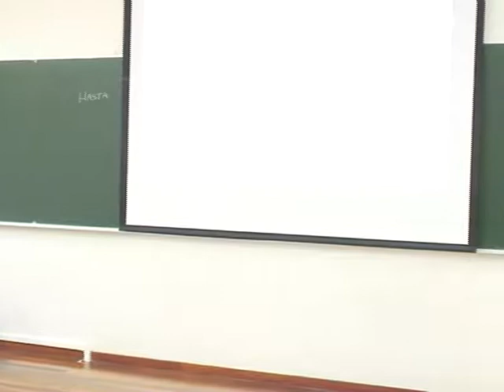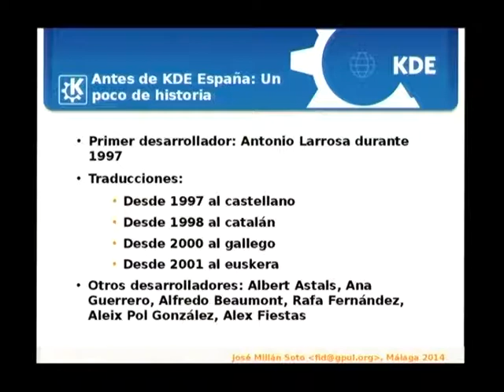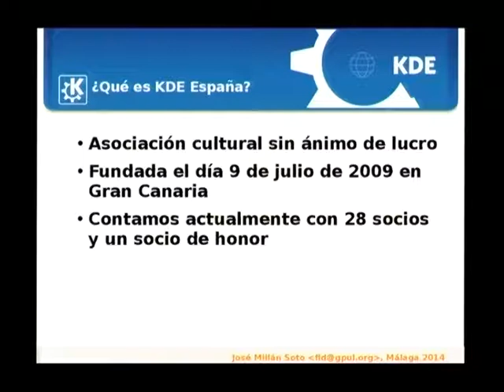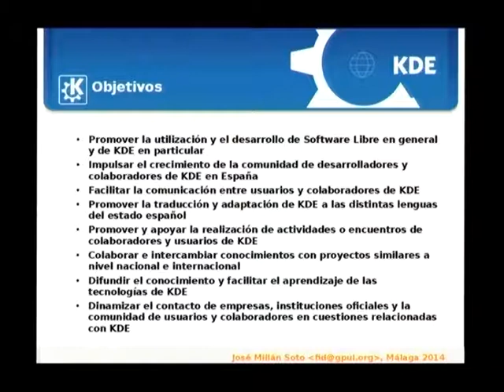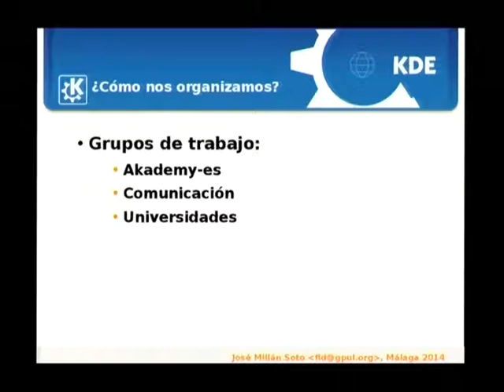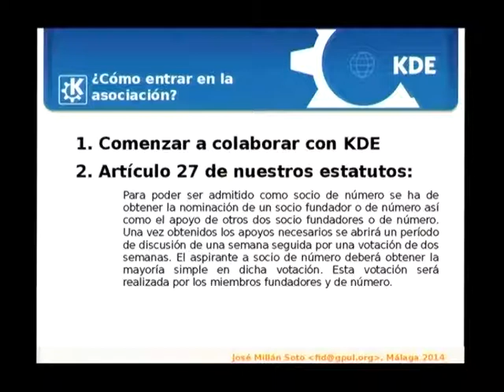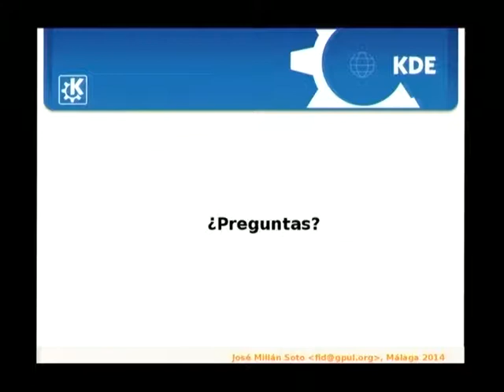KDE España: Qué es y para que sirve por José Millán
Turno de José Millán, miembro muy activo tanto de la Comunidad KDE como de Gpul, que nos presentará KDE España: Qué es y para que sirve. De forma muy natural y espontánea Jose nos hizo un breve resumen histórico de la asociación, nos mostró sus objetivos, las cosas que hace para lograrlos y qué se necesita para ser miembro de la asociación.